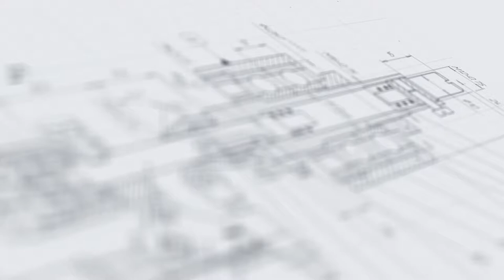Перистальтический насос - дозатор МДП-200Д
В данном видео показан принцип работы перистальтического насоса - дозатора МДП-200Д.

Описание:

Перистальтический насос-дозатор МДП-200Д предназначен для перекачивания больших объемов жидких, средневязких, вязких и густых продуктов из одной емкости в другую. Также у МДП-200Д есть функция дозированной подачи различных продуктов во флаконы. Изделие может применяться на фармацевтических, пищевых и химических производствах. Оборудование соответствует требованиям GMP. Корпус выполнен из нержавеющей стали марки AISI 304, что обеспечивает устойчивость к коррозии и простоту очистки.

Привод перистальтического насоса может использоваться с различными головками. В зависимости от используемой трубки и головки привод может обеспечить расход в диапазоне 5-12000 мл/мин, при этом дозируемый объем может изменяться в диапазоне от 0,5 до 9999 мл. Для работы с этим дозатором необходим только стол, что очень удобно, так как он занимает мало места.

С более подробным описанием данного оборудования Вы можете ознакомиться на нашем сайте по ссылке

Характеристики:

Мощность: 0,4 кВт;
Вес: 19 кг;
Количество дозирующих сопел: 1 шт;
Габариты, мм (Д х Ш х В): 325 х 236 х 193;
Производительность: до 12000 шт/ч;
Напряжение: 220;
Тип дозатора: Полуавтоматические перистальтические, дозаторы;
Тип продукта: жидкий, вязкий, средневязкий, густой;
Время паузы: 1-999 сек;
Диапазон расхода: до 12000 мл/мин;
Диапазон розлива: 30 — 5000 мл;
Количество разливочных головок: 1 шт;
Тип тары: Стеклянная тара, Пластиковая тара;
Продолжительность переналадки: 1 - 5 мин;